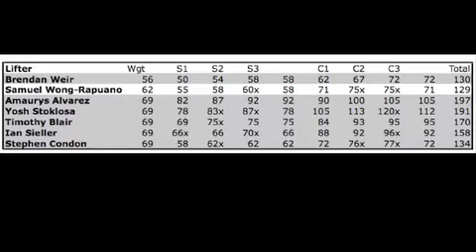2012 NE LWC Weightlifting Championships - Mens Session 1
2012 New England LWC Weightlifting Championships
Held at North Shore Crossfit, Danvers, MA